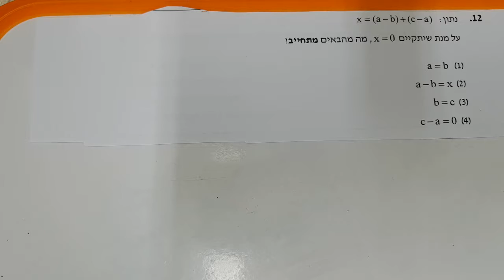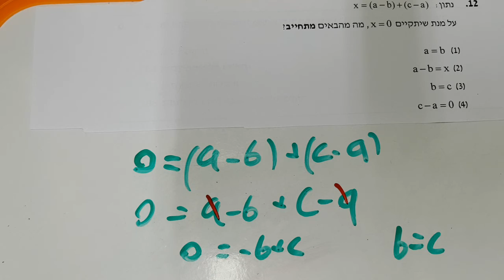סימולציה -5 פרק 1- שאלה 12- EZWAY